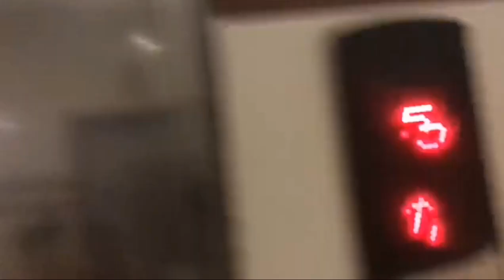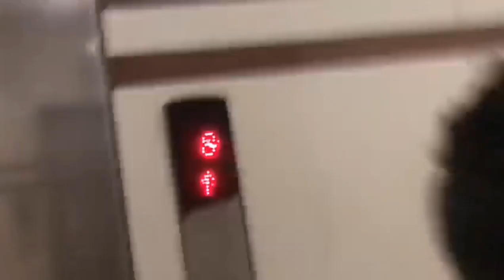my apartment full tour video of 2024 📹📹😍👌😂👆👍